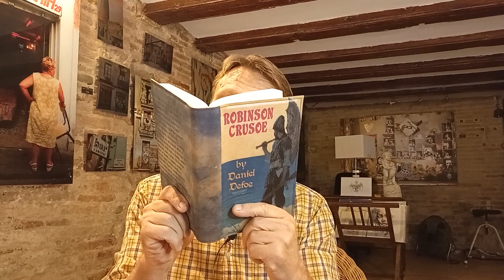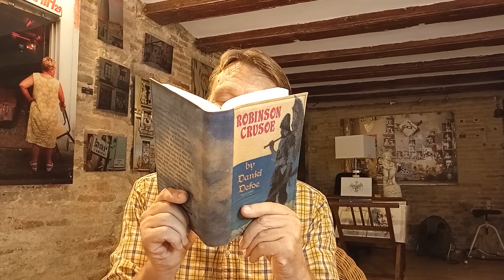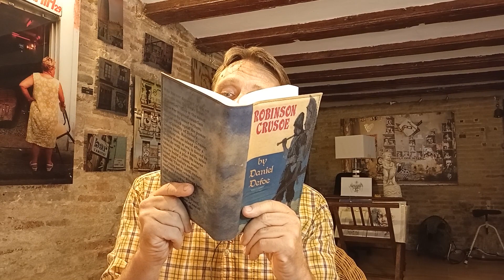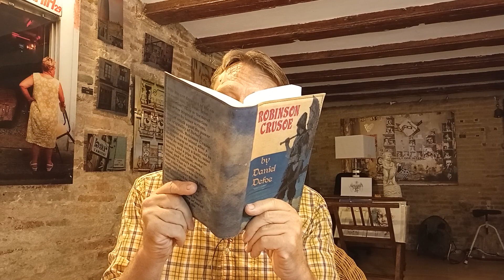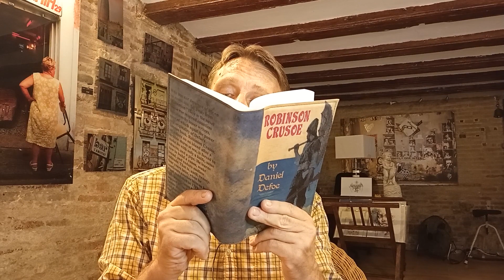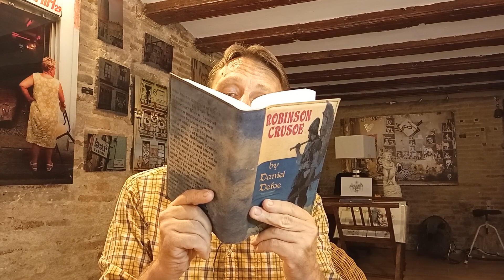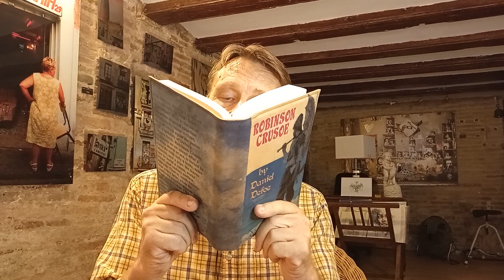Robinson Crusoe by Daniel Defoe Review and Summary Plus Win or Buy Leather Covered Book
The first, and ultimate, island survival story. One of the greatest adventure ever told. It describes extreme isolation, without any choice of breaking it, when man can only depend on himself and his creativity. Also, it is a lesson in appreciating what we have, since we never know when we will lose it.

You can also see and buy the books I made leather cover for in my Etsy shop